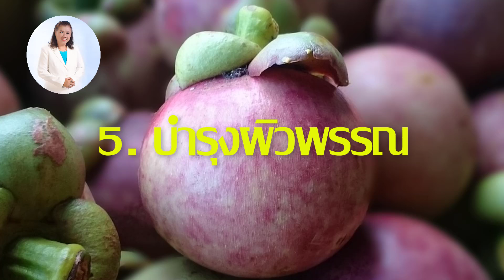ต้องรู้ !! ลดคอเลสเตอรอล ลดน้ำตาลในเลือด ด้วยราชินีแห่งผลไม้ | พี่ปลา Healthy Fish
ต้องรู้!! ลดคอเลสเตอรอล ลดน้ำหนัก ด้วยสุดยอดผลไม้ชนิดนี้
"มังคุด" นั้นได้รับการขนานนามว่าเป็น "ราชินีแห่งผลไม้" เพราะมังคุดไม่ได้เป็นเพียงผลไม้ที่ภายนอกมีลักษณะโดดเด่น และเนื้อภายในมีรสชาติที่หวานอร่อยเท่านั้น แต่มันยังมีสรรพคุณทางยาและมีประโยชน์ต่อร่างกายของคนเราอีกมาก
ประโยชน์ของมังคุดมีดังนี้
1. ลดคอเลสเตอรอล ลดความเสี่ยงการเกิดโรคหลอดเลือดหัวใจและโรคเกี่ยวกับทางเดินหัวใจ
2. เสริมสร้างระบบภูมิคุ้มกันให้แข็งแรง ปรับระบบภูมิคุ้มกันให้สมดุล
3. ทำให้อารมณ์ดี จิตใจดี ช่วยลดความเครียด
4. มีกากใยอาหารสูง ช่วยย่อยอาหารและทำให้ท้องไม่ผูก
5. ช่วยชะลอวัย ลดการเกิดริ้วรอย
6. รักษาสิวและลดการอักเสบ
7. ช่วยแก้อาการท้องเสีย
8. รักษาและสมานแผลในช่องปาก
9. รักษาโรคผิวหนัง
10.ประโยชน์ของมังคุดในการลดน้ำหนัก ในทางการแพทย์ได้ยืนยันว่า กินมังคุดแล้วไม่ทำให้น้ำหนักขึ้นแน่นอน แม้ว่ามังคุดมีรสชาติหวาน แต่ก็มีแคลอรีน้อยและพลังงานต่ำ จึงเป็นอาหารเสริมที่ดีสำหรับการลดน้ำหนัก
11.ช่วยในเรื่องการลดปัญหาด้านสายตา
12.ลดและควบคุมระดับน้ำตาลในเลือด ซึ่งส่งผลช่วยป้องกันการเกิดโรคเบาหวาน
13. มีสรรพคุณยับยั้งเชื้อHIV
14.ป้องกันการเกิดเนื้องอกหรือมะเร็งชนิดต่างๆ
15. ประโยชน์จากเมล็ดของมังคุด ส่วนของเมล็ดมังคุดนั้นมีรสฝาดจึงทำให้ไม่มีใครกินมัน และอาจคิดว่ามันกินไม่ได้ แต่จริงๆ แล้วกินได้ แถมยังมีประโยชน์เพราะมีกรดไลโนเลอิกซึ่งร่างกายสร้างเองไม่ได้ แต่มีความต้องการและจะได้รับจากอาหารเท่านั้น
เปลือกมังคุด
เปลือกมังคุดมีสารแทนนิน เป็นสารที่มีรสฝาด สามารถจับตัวกับโปรตีนได้ดี ละลายน้ำได้ดีเช่นเดียวกัน ในวงการแพทย์สารแทนนินเป็นส่วนผสมของยาที่ใช้ทั้งภายนอกและภายใน ตัวอย่างคือ ยาที่ช่วยควบคุมสมดุลการหลั่งฮอร์โมนสำหรับผู้ป่วยเบาหวาน ยาถ่ายพยาธิ ยาแก้ท้องเสีย เป็นต้น
เปลือกมังคุดมีสารแซนโทน เป็นสารธรรมชาติที่มีลักษณะคล้ายกับวิตามิน อยู่ในกลุ่มของฟลาโวนอยด์ โดดเด่นในด้านการต่อต้านอนุมูลอิสระและมีส่วนช่วยปรับสมดุลการทำงานของเซลล์ แซนโทนมีอนุพันธ์มากถึง 200 ชนิด และแต่ละชนิดก็ยังมีคุณสมบัติปลีกย่อยที่แตกต่างกันอีก อีกทั้งยังเป็นสารที่ดูดซึมเข้าสู่ร่างกายได้อย่างยอดเยี่ยม จึงมีประสิทธิภาพในการทำงานสูงมาก